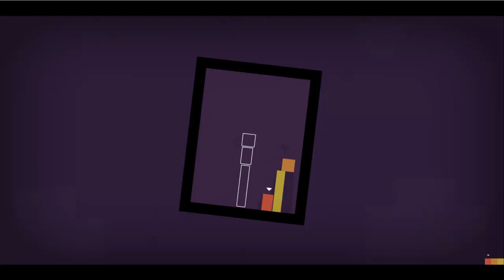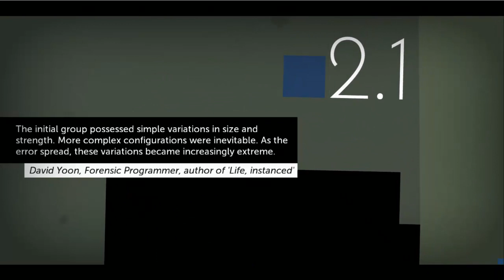Thomas Was Alone ep 2: John the Show Off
Thomas Was Alone is an indie minimalist 2D platformer about friendship, jumping, floating and anti-gravity. Guide a group of rectangles through a series of obstacles, using their different skills together to get to the end of each environment. Listen to awesome music by David Housden.

If you liked the video, if you clicked like at would be awesome.